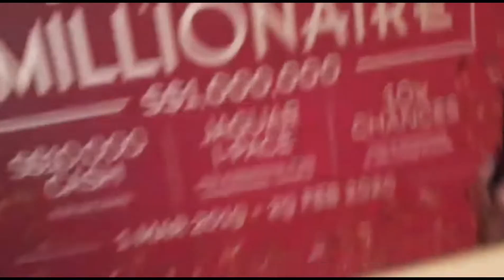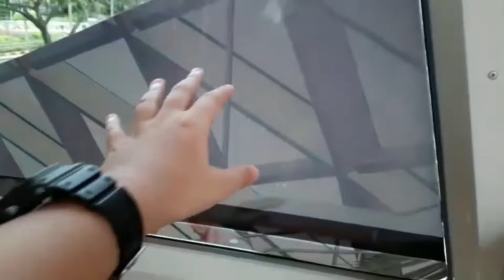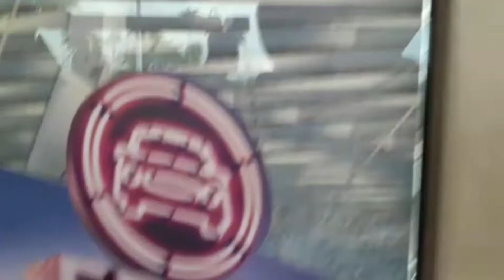Changi Airport Skytrain (12b 11a) from Terminal 2 to Terminal 3 Arrival & Transfer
This was taken before the flight to Bangkok Thailand. You can see by the bags in the intro.

Update: The Jewel Changi Airport livery has since been removed and changed back to the regular Changi Airport livery.

Manufacturer: Mitsubishi Crystal Mover
Trainset: 12 + 11
Line: Changi Airport Skytrain
Year built: 2007